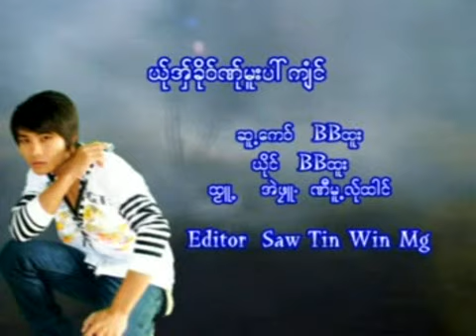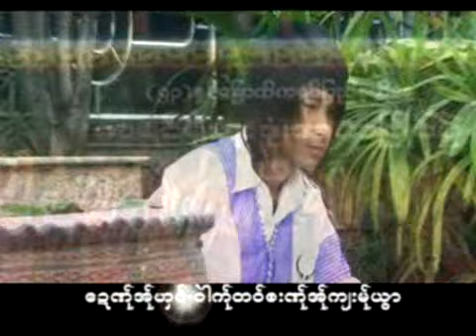poe karen new song bb htoo ယု္အွ္ခုိ၀္ဏု္မူးပၚက်ံင္